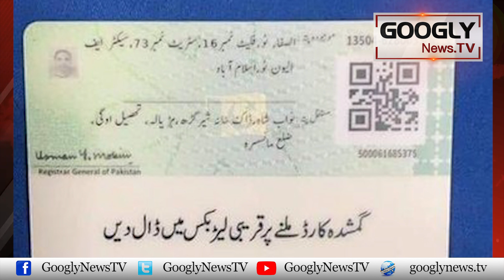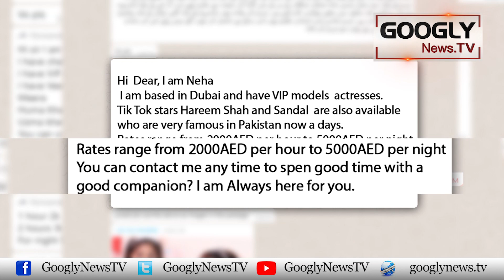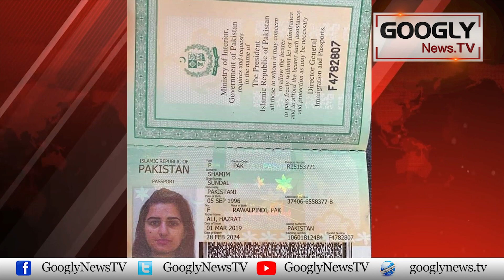Tik Tok Star Hareem Shah Is A Married Mom | Googly News TV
Tik Tok Star Hareem Shah Is A Married Mom